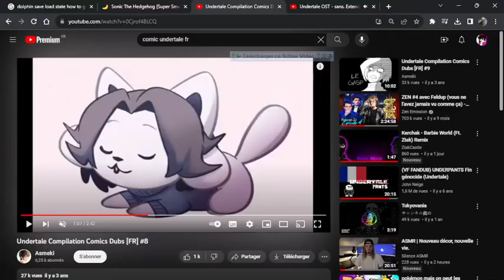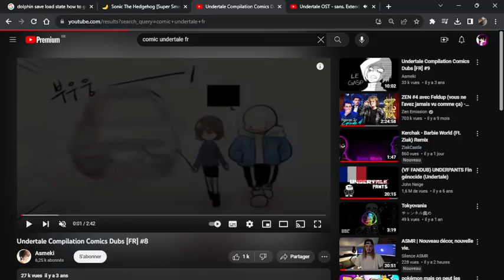comic dub fr undertale doublage : spageti :)